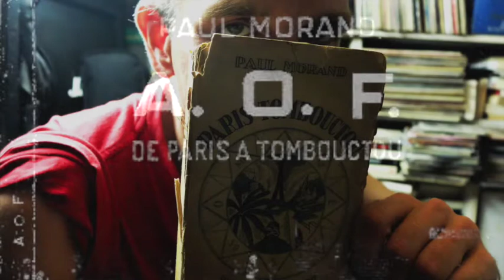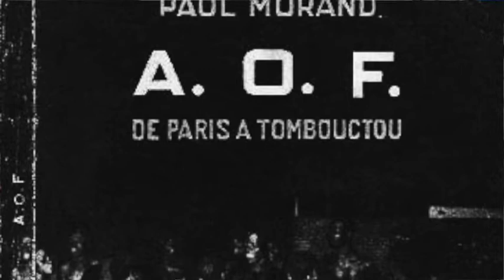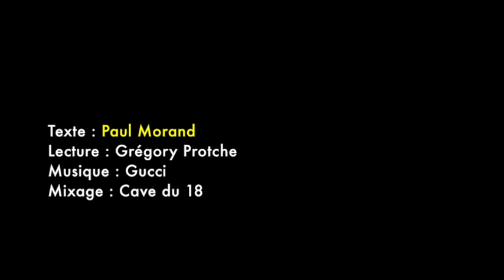Paris-Tombouctou, de Paul Morand #6 lu par Grégory Protche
Carnet de bord, journal de voyage, récit d'expédition et guide touristique, Paris-Tombouctou est tout ça à la fois lors de sa parution en 1928.
Paul Morand, romancier, noveliste, voyageur littéraire et diplomate part de Notre-Dame et rallie Tombouctou. Un esprit brillant, un styliste (célébré par Céline, qui l'accusait d'avoir "jazzé la langue") aux réflexions, observations et analyses de son temps.

Mixage : Cave du 18